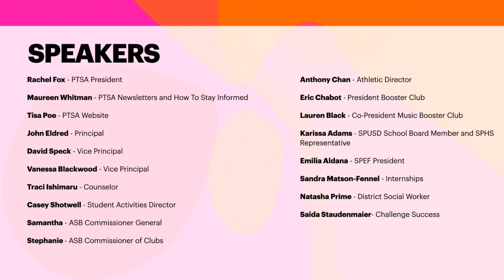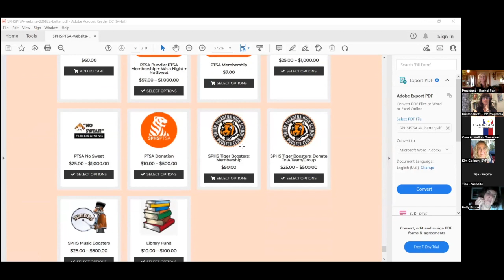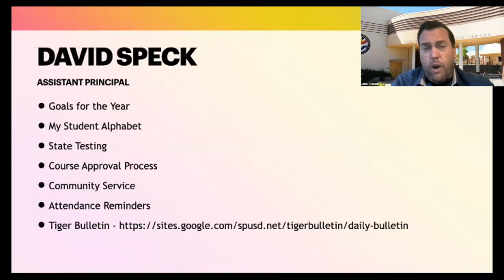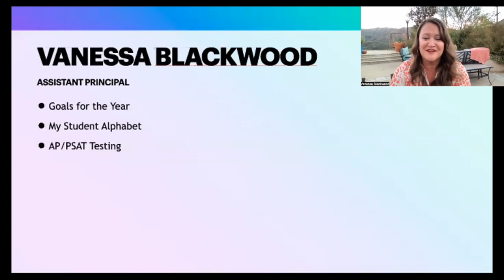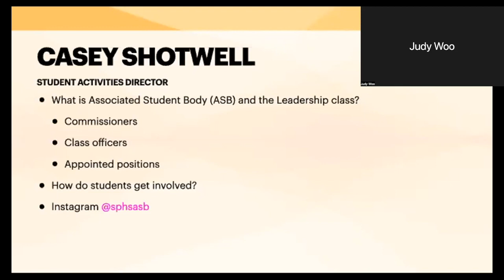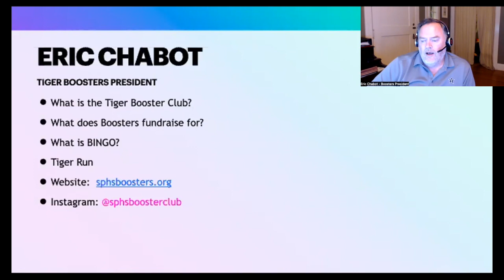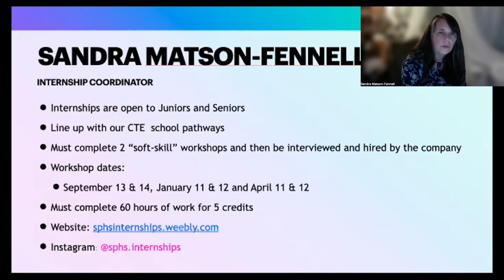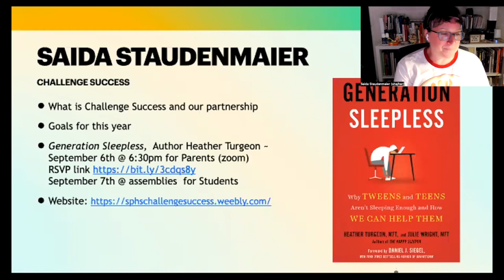All Things SPHS 2022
Watch to find out all about South Pasadena High School.

Go to this website for links that were mentioned in the talk